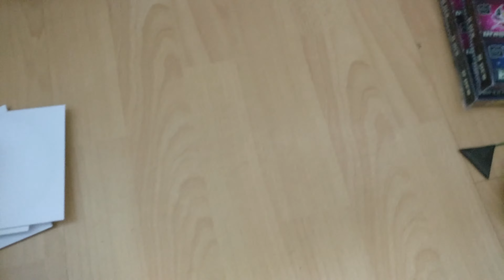Info Give-Away & kleine sneakpeak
Stuur ons een bericht met je adres als je gewonnen hebt, of laat een reactie achter